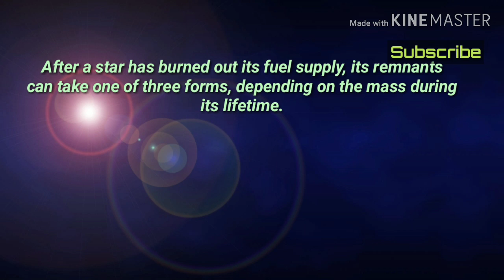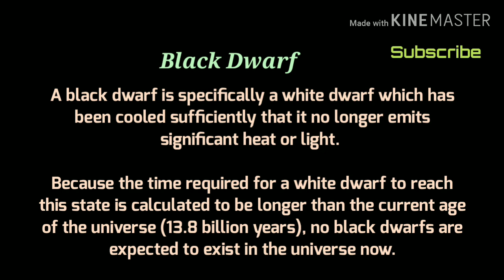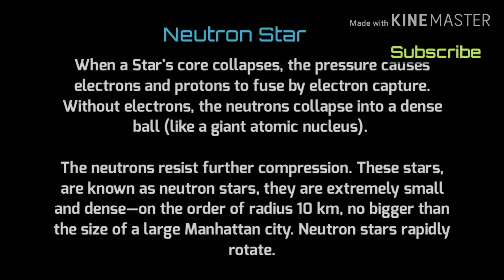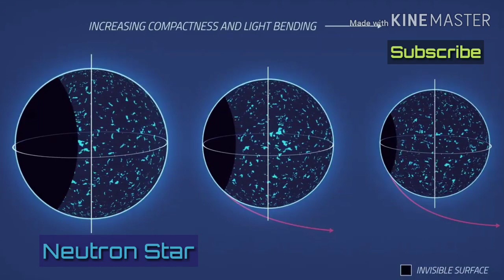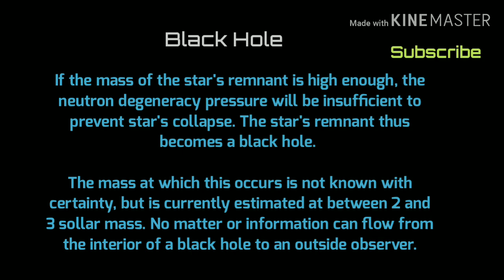Life and Death of Star and Planets, White Dwarf, Black Dwarf, Neutron Star, Black Hole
Before visiting alien planets, Let's understand:
Life and Death of Star and Planets
White Dwarf
Black Dwarf
Neutron Star
Black Hole

Video: Life and Death of a Planetary System

Image: Size IK Peg.png

Image: Comet falling into white dwarf (artist's impression).jpg

Author: NASA, ESA, and Z. Levy (STScI)

Attribution: ESA/Hubble

Image: Artist’s impression of debris around a white dwarf star.jpg

Author: NASA, ESA, STScI, and G. Bacon (STScI)

Attribution: ESA/Hubble

Image: White dwarfs circling each other and then colliding.gif

Video: What is a Neutron Star?

Credit: NASA's Goddard Space Flight Center/Clare Skelly

Music: Killer Tracks, Choose (NM318); Calamitous Computations (ICON011); Dreaming Solitude (PKT017)

and along with other supporting visualizations can be downloaded from the Scientific Visualization Studio
Image: Neutron Star gravitational lensing.png

Source Using photoshop with NASA stock images and a background of the galaxy from space engine
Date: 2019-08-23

Image: BH LMC.png

Video: RXTE Detects Heartbeat Of Smallest Black Hole Candidate.ogv

Author: NASA/Goddard Space Flight Center